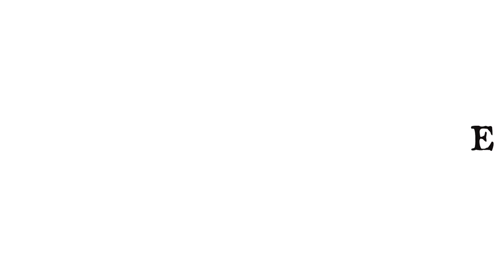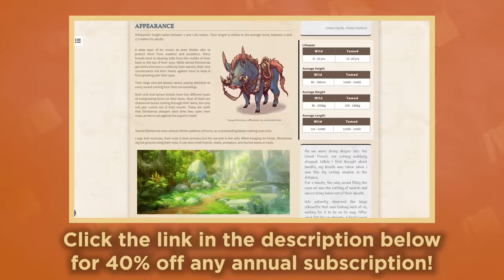Grigori Rasputin - The Mad Monk - Russian History - Extra History - Part 1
Oh boy another figure in history steeped in more myth and legend than anything else huh? Who exactly was the Mad Monk of Russia? Why did he become so famous? And how many hands did he have in the fall of tzarist Russia?

Missed an episode of our Gregori Rasputin Series?